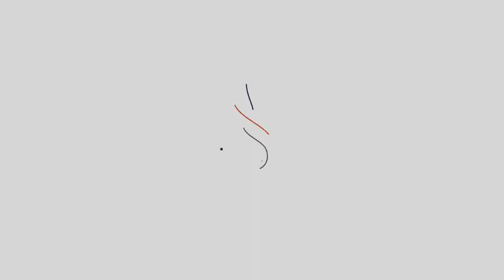Leyton presents Next Blue Tech: an innovative project for a more sustainable business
Next Blue Tech is a company engaged in environmental protection. They have established various projects in order to be able to work on the ecological transition by putting electric motors in order to reduce pollute in the ocean.
We are delighted to have partnered with Next Blue Tech, a foundation that aims to reduce water pollution by preserving biodiversity and ecosystems.